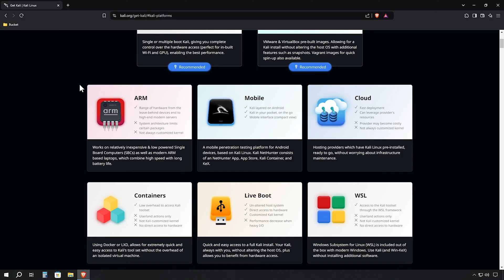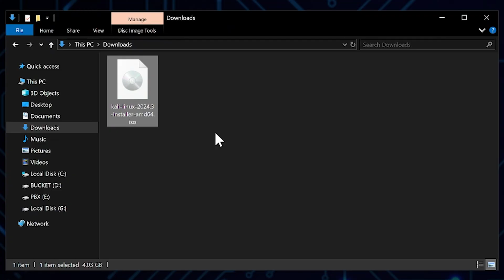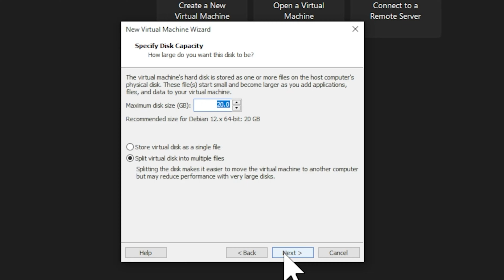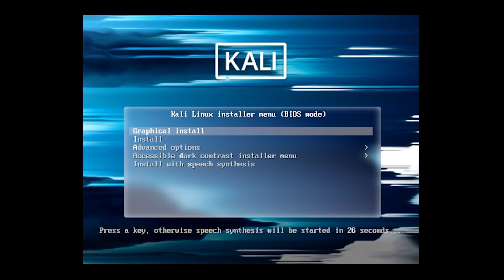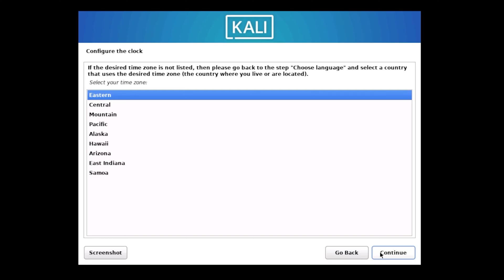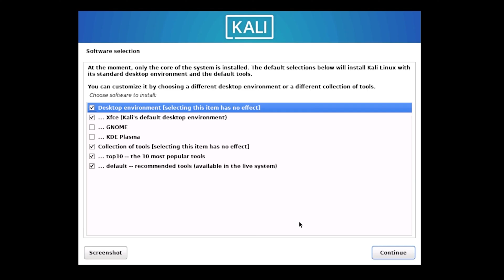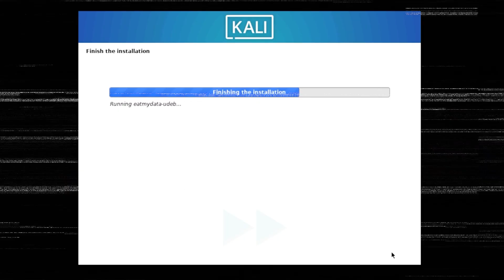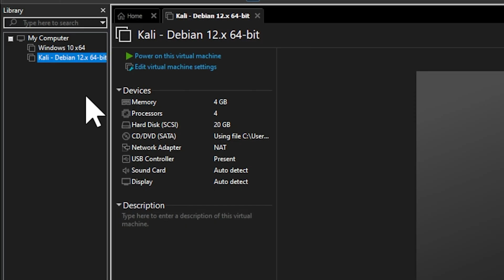How to Install Kali Linux in VMware Virtual Machine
In this video I will show you how to install Kali Linux, a penetration testing platform, in VMware Workstation as a virtual machine. I'll guide you through downloading the ISO file from kali.org, setting up the virtual machine with proper hardware allocation including memory and processors, and completing the installation process with steps like configuring the GRUB bootloader and selecting the Xfce desktop environment. The tutorial covers everything from basic setup choices to final system configuration, ensuring you'll have a fully functional ethical hacking laboratory ready for cybersecurity work.